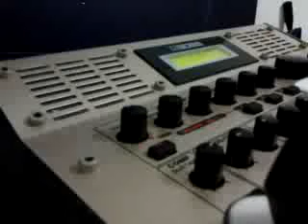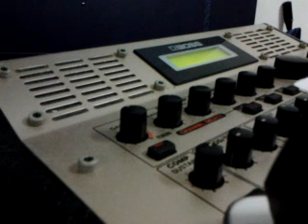UFO-High Flyer Cover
Singing
Guitar .